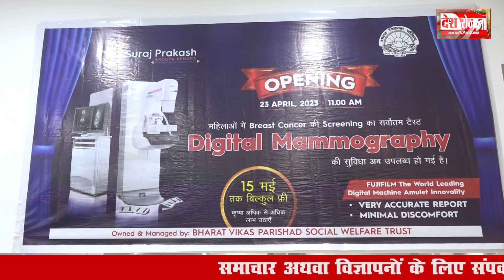मैमोग्राफी क्या है? मैमोग्राफी किसे और क्यों करवानी चाहिए? | Digital Mammography | Breast Cancer